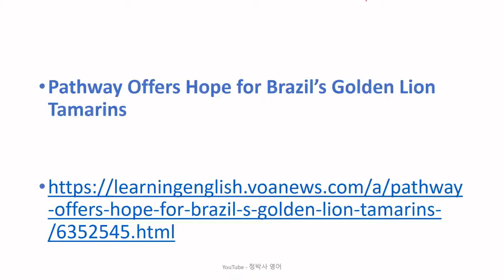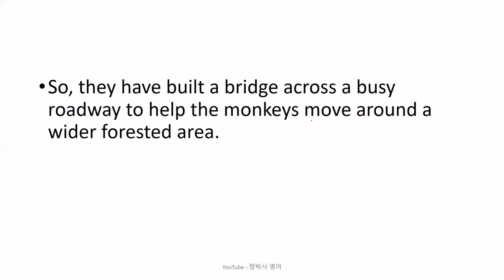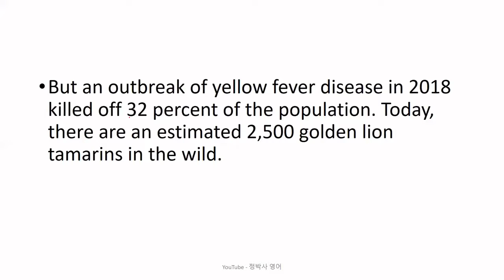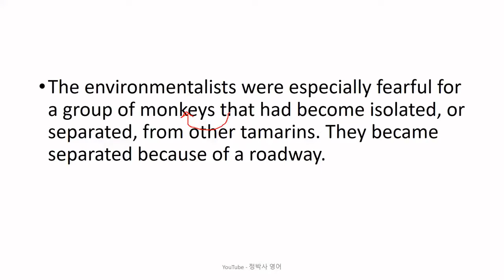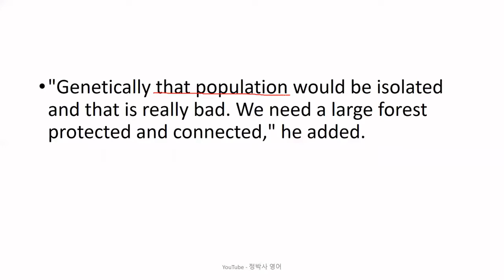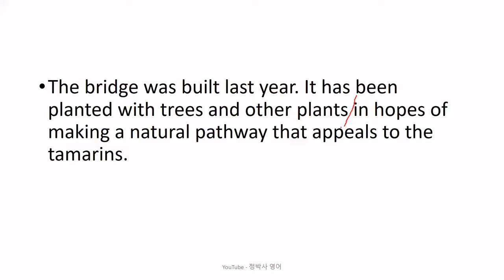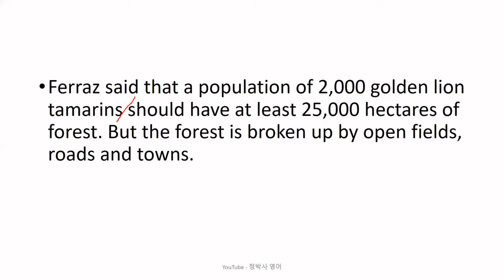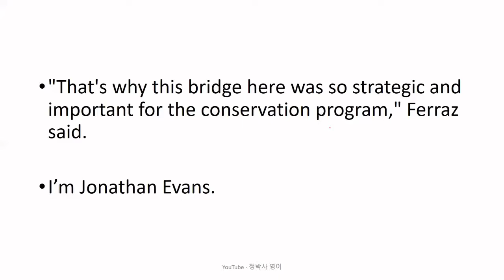[영어독해잘하는방법] 원숭이 종류 타마린의 번식과 보호를 위해 고속도로 위로 건너다닐 수 있는 숲을 만들어 준 브라질 정부 - 영어뉴스/영어청취/시사영어/영어회화/외신번역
[2447] Pathway Offers Hope for Brazil’s Golden Lion Tamarins (December 16, 2021)

1. 원어민 뉴스 파일을 여러 번 듣습니다. 들으면서 무슨 내용인가, 한 문장 한 문장 짚어 봅니다.
2. 제 강의를 듣습니다.
3. 내용을 완전히 이해했다고 생각하면, 지문을 소리 내어 읽고, 가능하면 녹음을 해서 들어봅니다.
4. 짧은 내용 혹은 한 문장을 여러 번 반복해서 듣거나 읽는 것 보다는, 긴 지문을 끝까지 한 번이라고 듣고 읽는 것이 효과적입니다. 다양한 지문을 접하는 것이 좋습니다.
5. 독해, 청취 혹은 스피킹이 안 된다는 것은 단어가 부족하다는 뜻입니다. 단어학습은 영-영 으로 하는 것이 장기적으로 좋습니다. 제가 직접 만든 을 추천합니다.
6. 하루에 제 강의 하나로 1 시간 정도 투자한다고 보면 합리적인 계획일 것입니다.